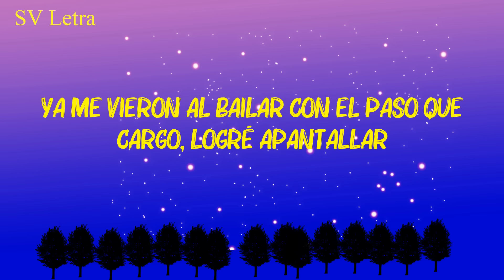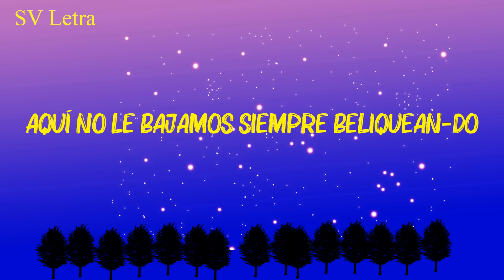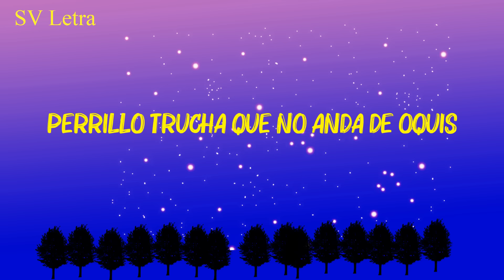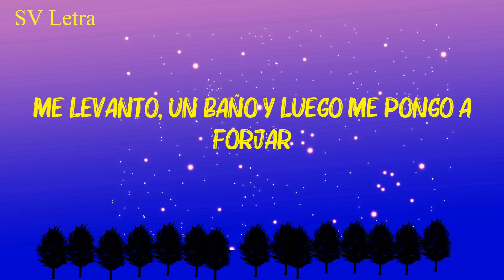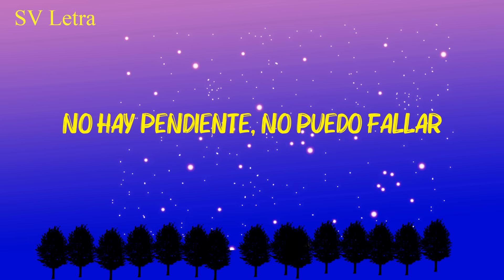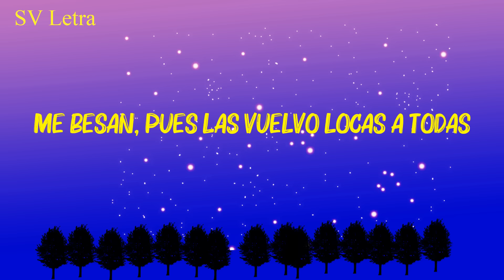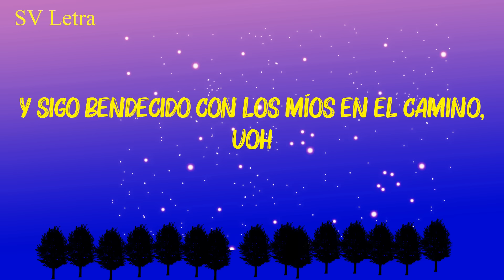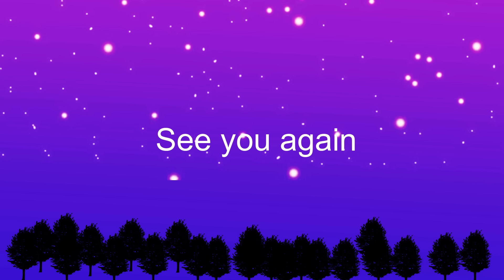Fuerza Regida - Sabor Fresa (LETRA) 🎵 TQM, PRC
"Fuerza Regida - Sabor Fresa (LETRA) 🎵

📜Fuerza Regida - Sabor Fresa Letras:📜

""Sabor Fresa""

Aquí no le bajamos, siempre beliquean-do

Ahuevo viejo
Fui, soy, y seguire